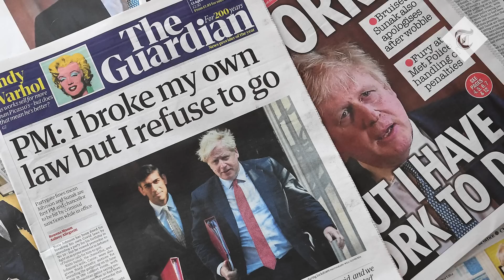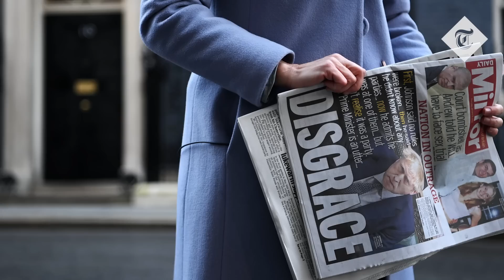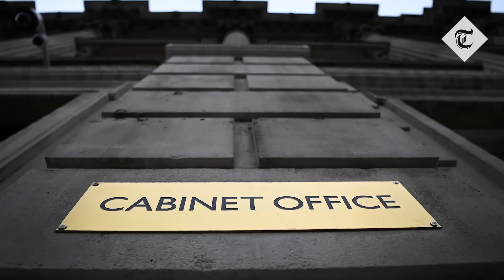Where it all went wrong for Boris Johnson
Boris Johnson has suffered the most ministerial resignations in 24 hours since 1932, as his premiership plunged to its lowest point yet.

Since Tuesday evening 15 ministers have resigned as the fallout from Downing Street's handling of the Chris Pincher affair continues to grow. More than 30 Conservative MPs have quit their positions in total so far.